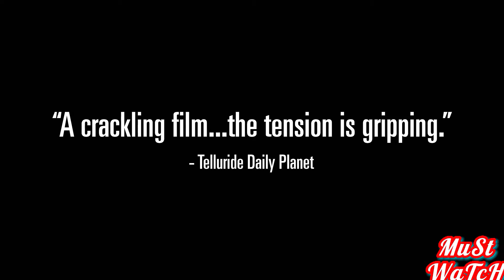Buried 1982 Alpine Meadows avalanche | Documentary Trailer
BURIED 1982 ALPHINE MEADOWS AVALANCHE DOCUMENTARY: An anxious autopsy of that tragic incident where the main characters sift through the upsetting recollections to revisit what occurs when nature overpowers.

Watch the hottest new trailers, privileged material, and premieres for all the finest upcoming films. Be the first to watch everything that is coming to your favorite streaming services and cinemas all at once.